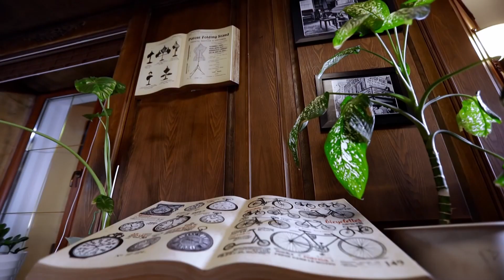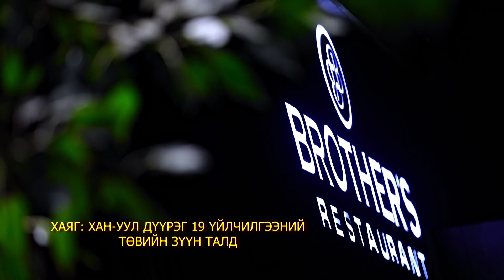Tem's night - Г.Идэр-Ууган Спортын сэтгүүлч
Tem's night - Ider-Uugan Nba analist